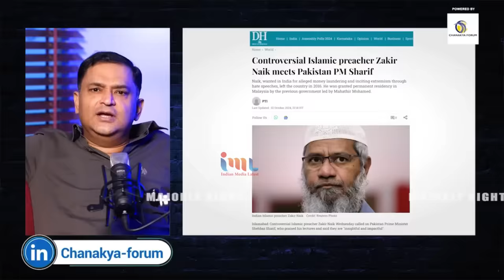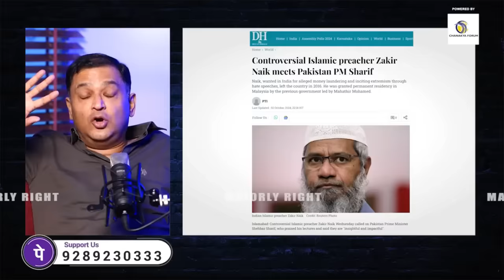ZAKIR NAIK की PAKISTAN मे हुई इंटरनेशनल बेज्जती 😀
ZAKIR NAYAK  की PAKISTAN मे हुई इंटरनेशनल बेज्जती 😀